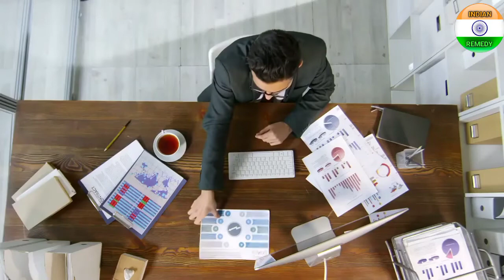nind ki dava | nind ki sabse acchi dava | alprex tablet uses in hindi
cipzer unani ayurvedic treatmnt healthylife nind ki dava | nind ki sabse acchi dava | alprex tablet uses in hindi